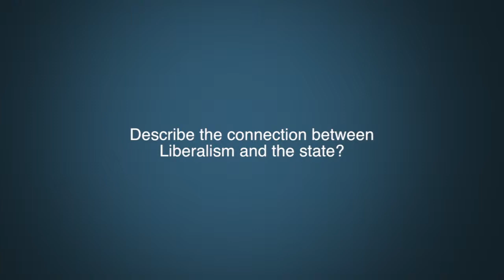Dr. Ruth Sandwell Question 7 - Liberalism and the state.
Describe the connection between Liberalism and the state?